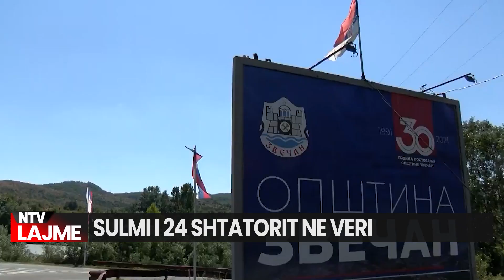Një vit nga sulmi në Banjskë/ Pyetjet pa përgjigje për misterin e 24 shtatorit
Një vit më parë në fshatin Banjskë të Zveçanit, një grup i armatosur i prirë nga ish-politikani Millan Radoiçiq, sulmoi Policinë e Kosovës. Nga ajo kohë deri më sot kanë ndodhur shumë zhvillime: Radoiçiq pranoi organizimin dhe pjesëmarrjen në sulm, ai u hetua në Beograd dhe në Prishtinë ku ndaj tij dhe 44 personave tjerë u ngrit aktakuzë për veprimtari terroriste. Derisa ai besohet se po qëndron në Serbi, një vit pas në fshatin tashmë të qetë të Banjskës banorët vazhdojnë jetojnë me misterin e sulmit të 24 shtatorit të vitit të kaluar.
Para pak ditësh, Prokuroria Speciale e Kosovës ngriti ditë më parë aktakuzë ndaj 45 personave për përfshirje në sulmin e armatosur terrorist në veri të Kosovës, në Banjskë një vit më parë, ku u vra rreshteri i policisë së Kosovës, Afrim Bunjaku.
Sipas aktakuzës, grupi terrorist me në krye Milan Radoicicin, synonin që përmes përdorimit të dhunës me armatim të rëndë, kanë tentuar të shkëpusin pjesën veriore të territorit të Republikës së Kosovës.
Tutje thuhet se si grup mirë i organizuar, këtë pjesë të territorit kanë tentuar t’ia bashkojnë Republikës së Serbisë, dhe si rezultat i dhunës së përdorur, ka vdekur zyrtari policor Afrim Bunjaku dhe është rrezikuar jeta e zyrtarëve të tjerë policorë dhe popullatës civile.
Grupi i përbërë prej 45 personave ngarkohet me “Veprat e rënda kundër rendit kushtetues dhe sigurisë së Republikës së Kosovës”.
Prokuroria Speciale ngarkon kreun e grupit, Milan Radoicic me veprën penale të “Lehtësimi dhe financimi në kryerjen e terrorizmit” pasi i njëjti nga viti 2017 e deri më 24 shtator 2023 në cilësinë e kreut të grupit terrorist të strukturuar, ka siguruar të ardhura në mënyrë të tërthortë.

𝐀𝐮𝐭𝐨𝐫 : NTV